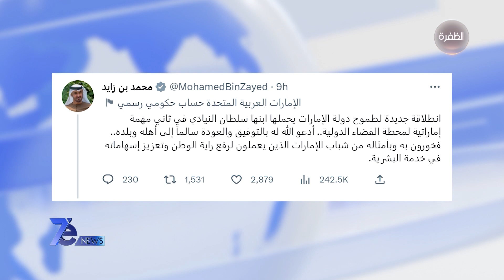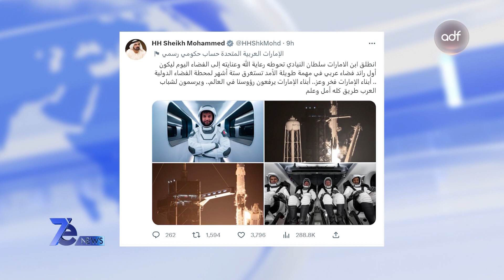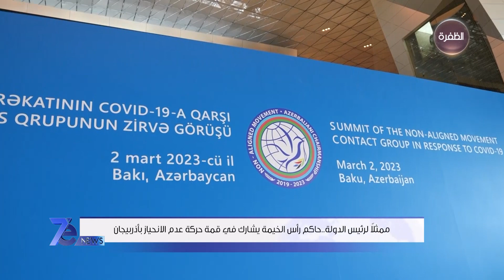نشرة أخبار 7e NEWS | 02-03-2023 | نشرة منتصف الليل